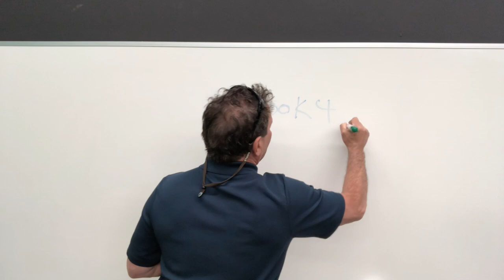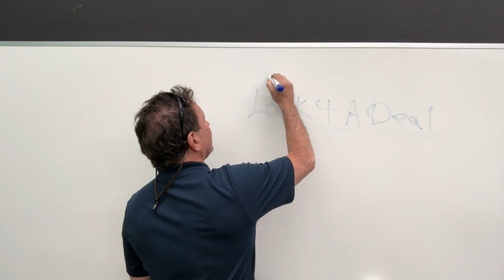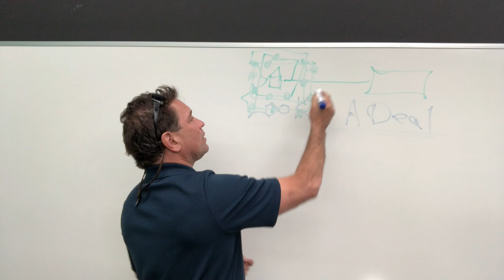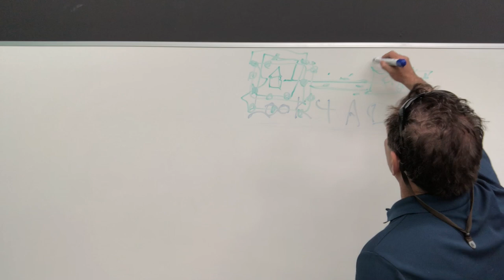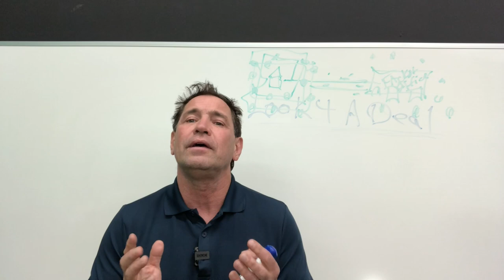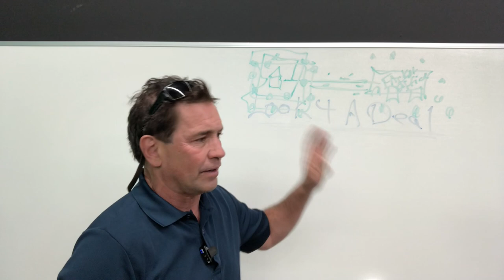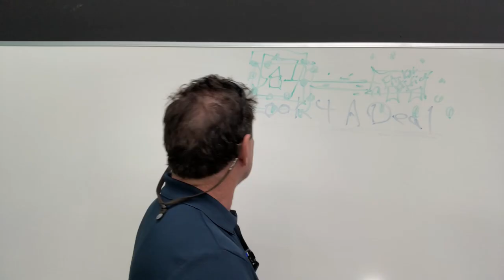Real Estate for Beginners, The First Real Estate Deal Is The Toughest | Staying Motivated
If you are interested in real estate then watch this video. You'll learn more in 12 minutes then you will the rest of the day.  You want to be rich you want to be wealthy own houses, offices, stores, buildings.  Nobody is going to hand it to you but I can quickly tell you some very important things that will get you there.  I am already there and that is why I know I've done I do it. Too many people selling and preaching theories or information and ideas they themselves have never implemented.